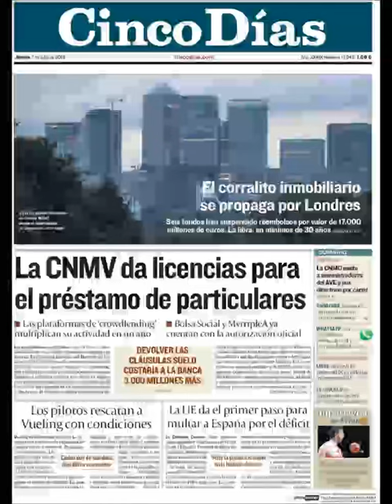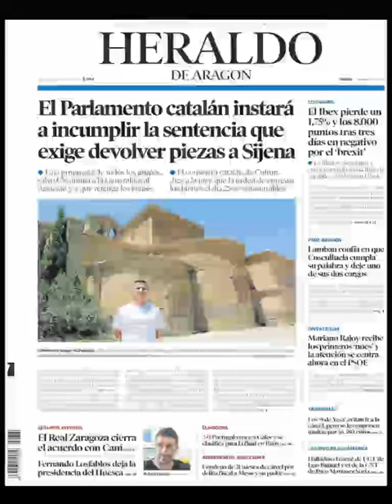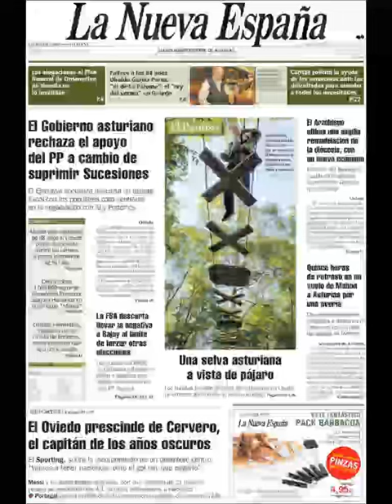Noticias Jueves 7 Julio 2016 Principales Titulares Portadas Diarios Periódicos España Spain News